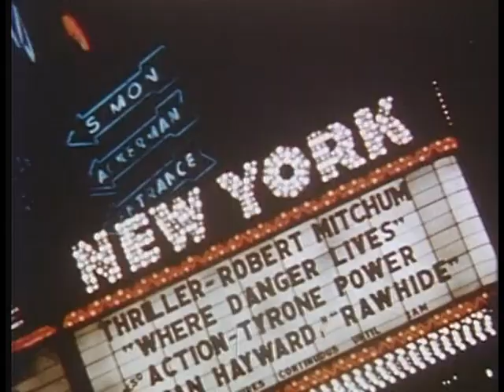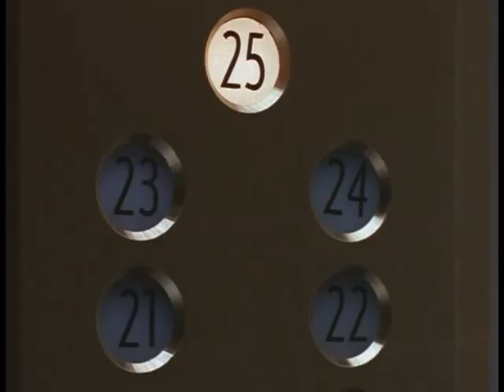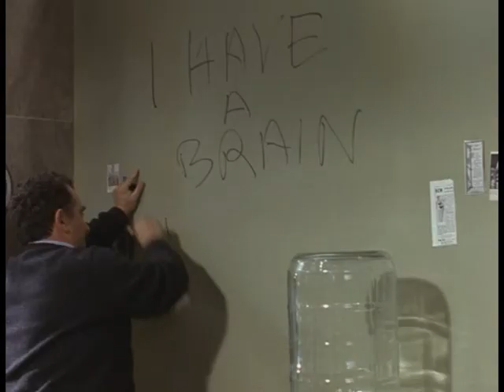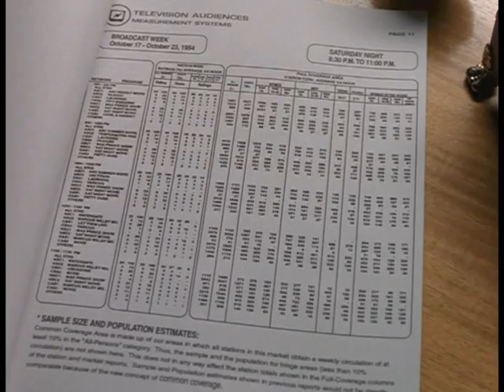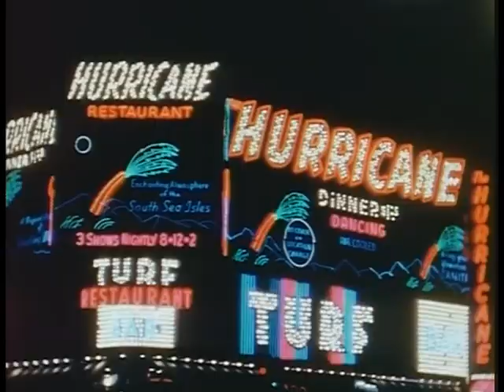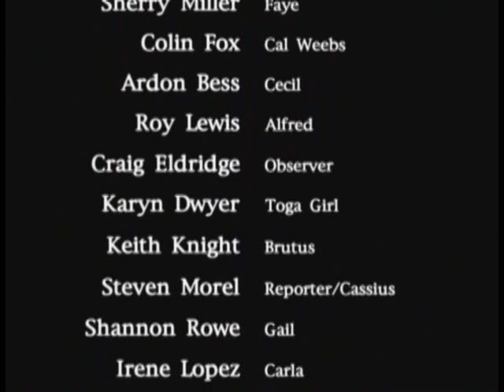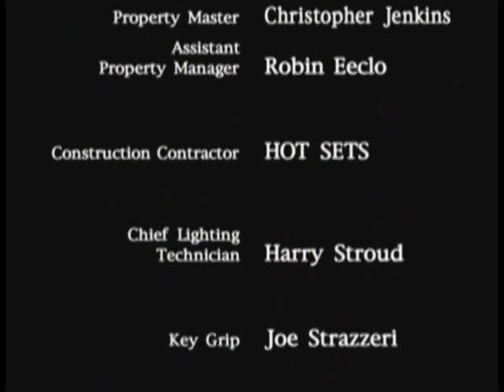Laughter on the 23rd Floor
He's loud, brash and larger than life. He also happens to be the funniest man on television. Nathan Lane is Max Prince, the top TV star who's temper tantrums and one liners have the power to make careers, or make misery for the writers working around him.Now the network censors want to change the show to make it more "advertiser friendly." But messing with Max can only mean the jokes and jabs will get funnier and wilder.